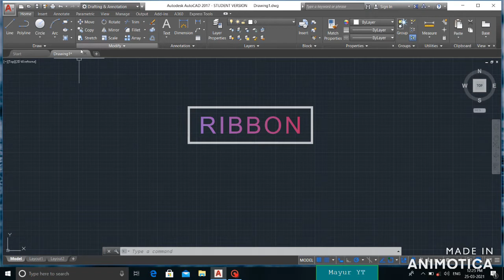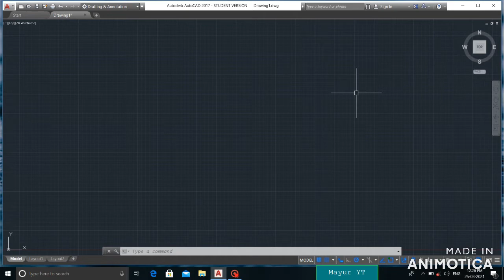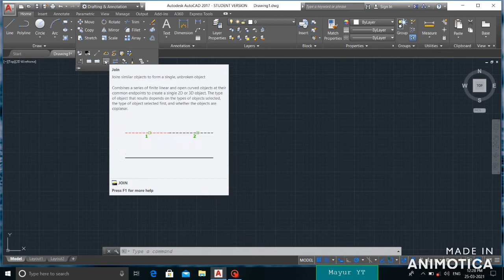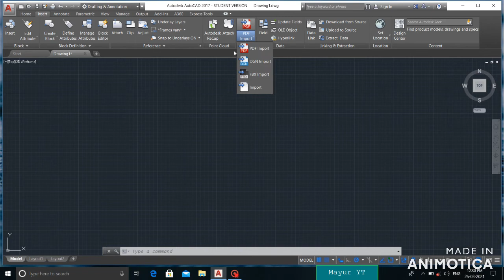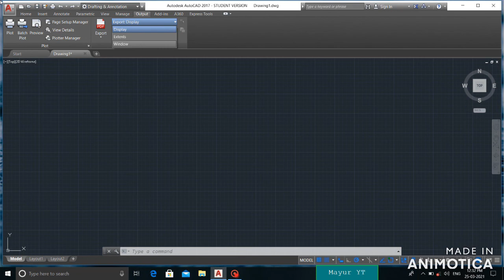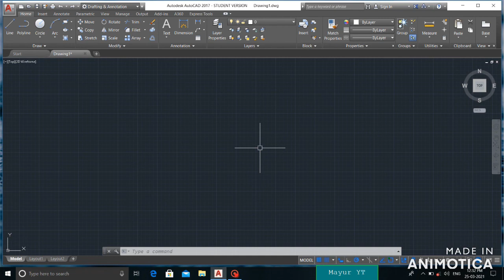Auto-CAD 2D Drawing| Basic Tutorial For Beginners in Hindi |Part 2| COMMANDLINE & RIBBON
We are going to start the Basic AutoCAD 2D Drawing Tutorial From Scratch to Advance .
In this video we are going to learn about Command Line & Ribbon  of AutoCAD.
 Best Books for Beginners
Beginning AutoCAD Exercise Book
AutoCAD 2019 For Beginners